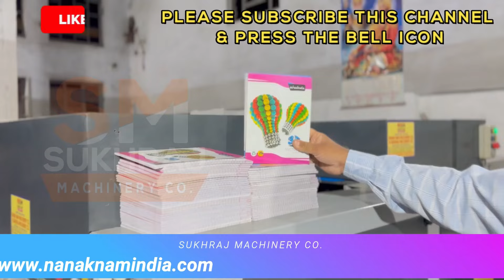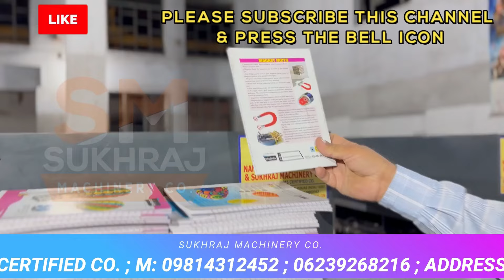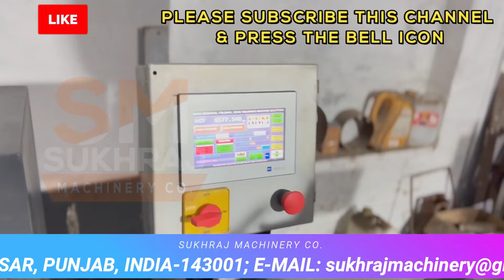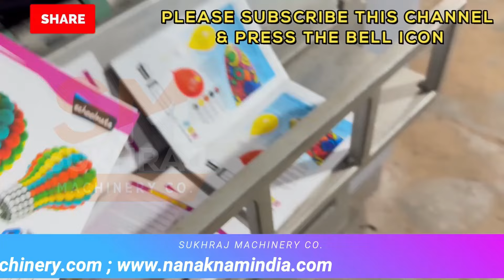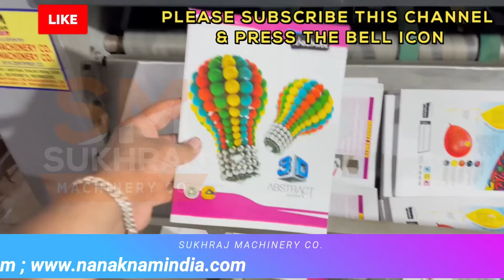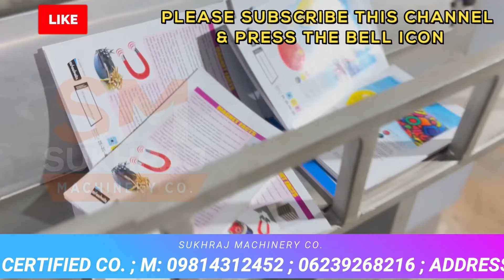घरबैठे जिंदगी बदल देगा ये नया बिज़नेस✅, इस नई मशीन से कमाए 2-10 हज़ार हरदिन | new business ideas 2024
52, old Indl. Focal Point (OLD), Mehta Road, Amritsar – 143001 (PUNJAB)
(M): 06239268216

Lamination Machine,
3/5 Ply of Paper Corrugating Machinery Plant,
4 Bar Rotary Cutting Machine,